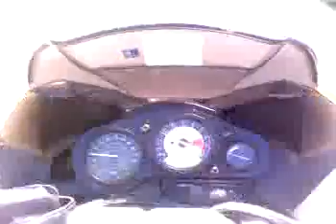tonybigt tdm 850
me on tdm 850 ;)